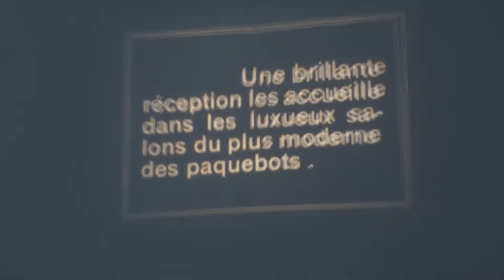1929 - USA General of the Armies John J Pershing & TENNIS Helen Wills vs mathieu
1929 - USA General of the Armies John J  Pershing & TENNIS Helen Wills  vs mathieu